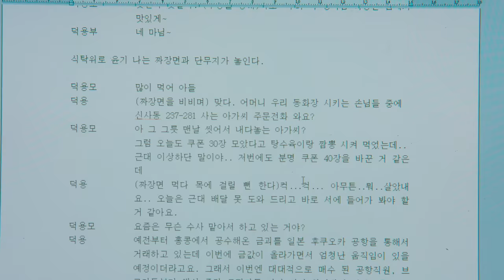[멜로가 체질 OST Part 3] 장범준 (Beom June Jang) - 흔들리는 꽃들 속에서 네 샴푸향이 느껴진거야 MV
[멜로가 체질 OST Part 3] 장범준 (Beom June Jang) - 흔들리는 꽃들 속에서 네 샴푸향이 느껴진거야 (Your Shampoo Scent In The Flowers) MV 입니다.

배우 안재홍, 천우희가 직접 불러 화제를 모은 곡이 ‘멜로가 체질’ OST로 정식 발매된다.

극 중 임진주(천우희 분)는 손범수의 입을 다물게 하려는 의도로 ‘흔들리는 꽃들 속에서 네 샴푸향이 느껴진거야’를 그의 앞에서 불렀다. ‘흔들리는 꽃들 속에서 네 샴푸향이 느껴진거야’는 극 중 손범수(안재홍 분)의 전 여자친구가 직접 작사한 사랑 노래이기 때문. 손범수는 과거 연인에 대한 기억 때문에 이 곡을 듣기만 하면 우울해 하곤 했지만, 이후 트라우마를 극복하고 직접 기타를 치며 부르기까지 해 눈길을 끌었다. 이 장면은 지난 4회 엔딩을 장식해 여심을 사로잡으며 뜨거운 반응을 얻은 바 있다.

‘흔들리는 꽃들 속에서 네 샴푸향이 느껴진거야’는 짝사랑하는 남자의 마음을 그린 곡이다. 특히 초기 버스커버스커 감성을 담고 있으며 장범준 특유의 부드럽고 따스한 목소리로 완성돼 깊은 감동을 준다.

또한 이 곡은 누구나 쉽게 따라부를 수 있는 중독성 있는 멜로디의 곡으로, 장범준이 처음으로 OST 작곡에 참여해 더욱 의미가 큰 곡이다. 장범준은 곡 작업 과정에서 극 중 인물들이 부르기 편한 곡을 만들기 위해 가성을 사용하지 않았다고.